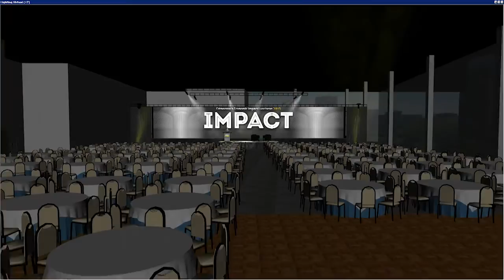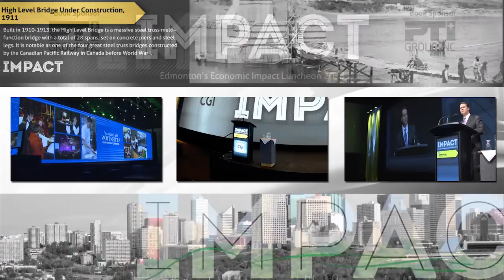Impact AVWTELAV Promo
See Imaginaction at work. Screens available at AVWTELAV.